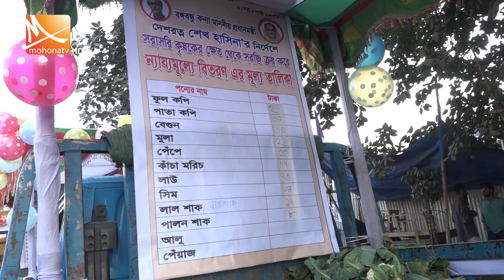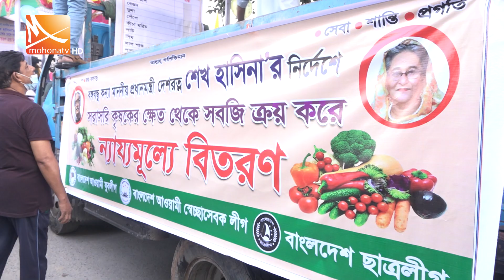ছাত্রলীগ, যুবলীগ, স্বেচ্ছাসেবক লীগের ন্যায্যমূল্যে সবজি বিক্রির কার্যক্রম শুরু | Mohona Tv